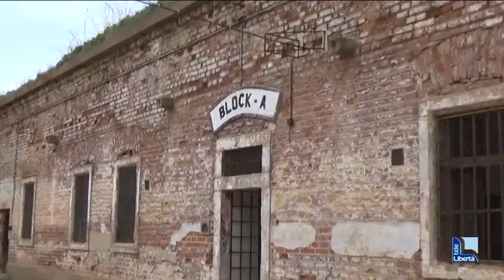Viaggio della Memoria, dalla Regione oltre 21mila euro. Partenza il 27 marzo